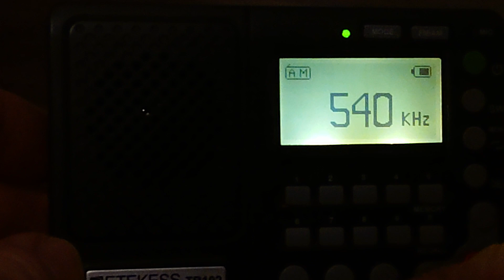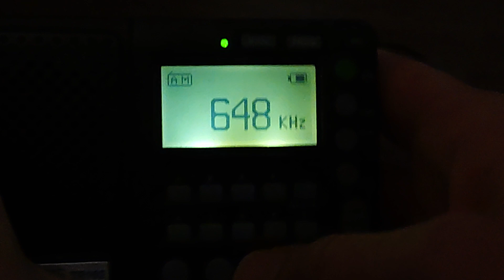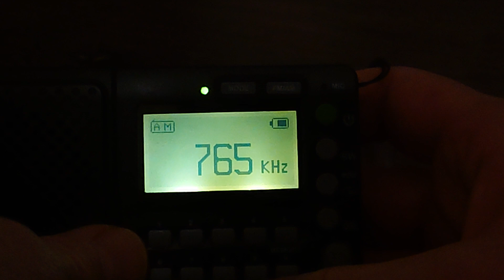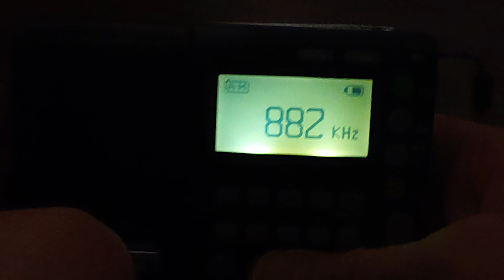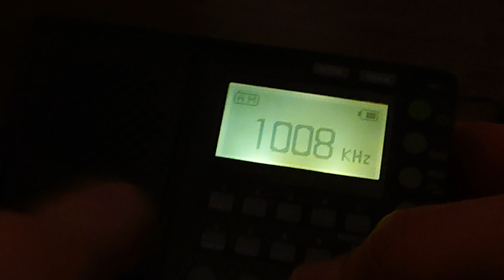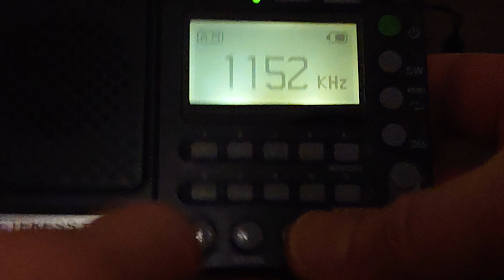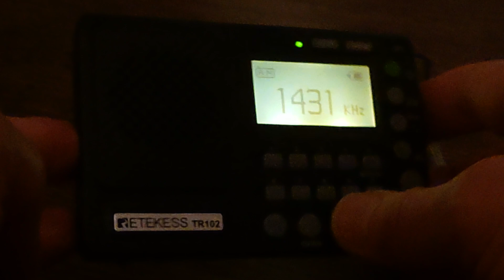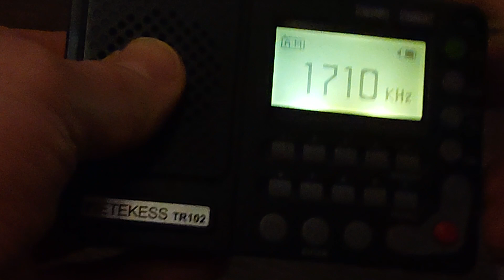Retekess tr102. Окончательный результат доработки и тест приёма СВ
Место приёма - Великий Новгород, время 19:30